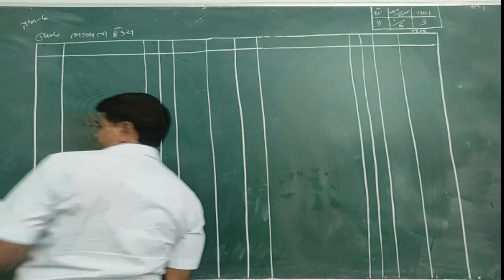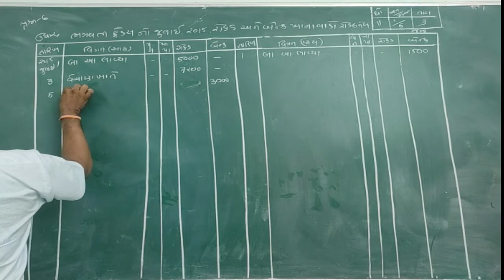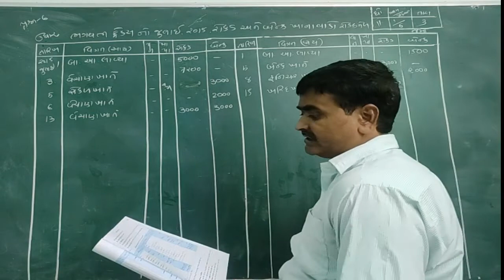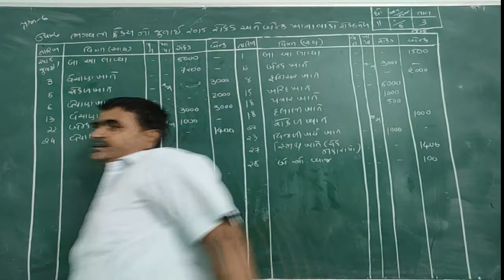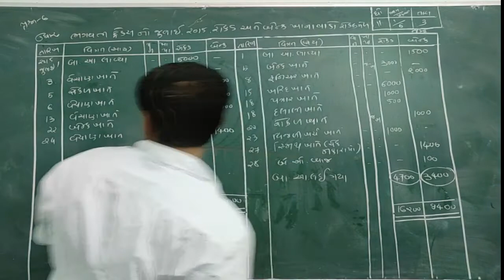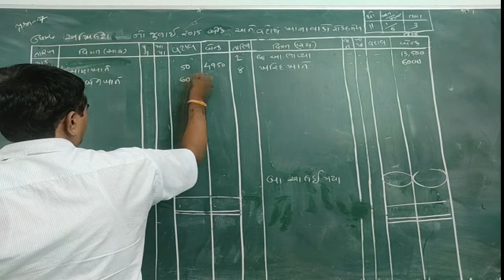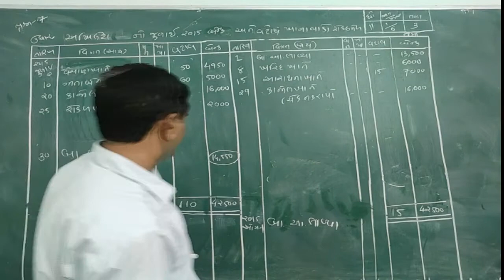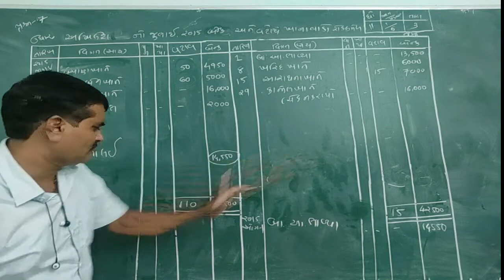Class 11Com. Account_Chapter -6 રોકડ મેળ અને તેના પ્રકાર_PART-3_Maharshi Gurukul (Gujarati Medium)